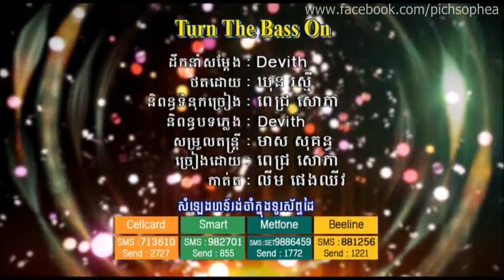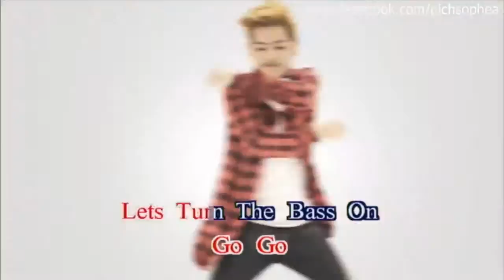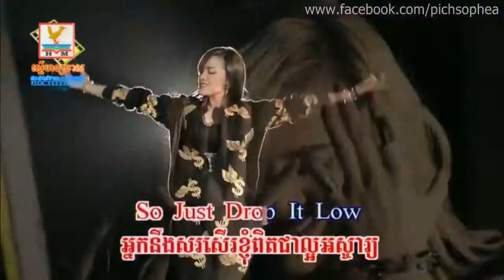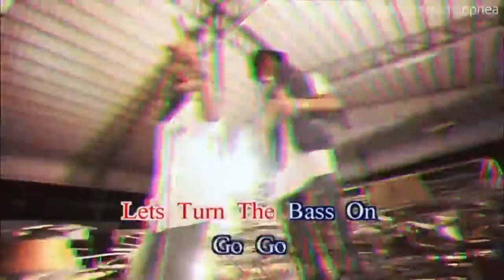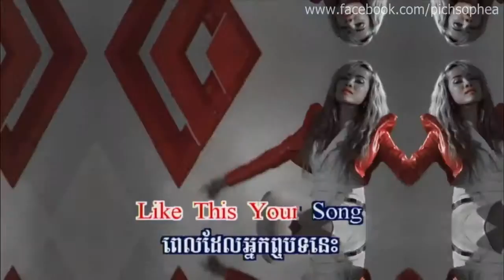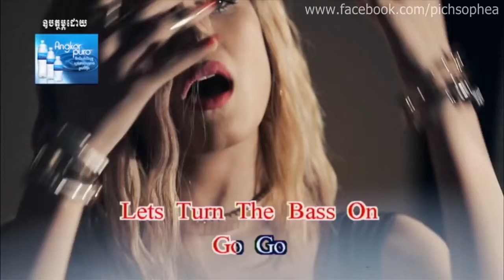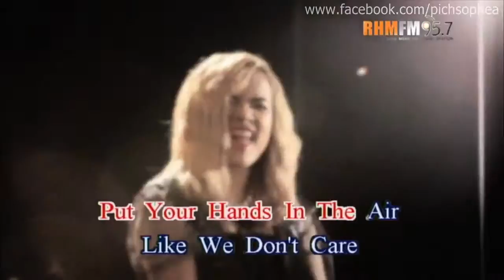Pich Sophea_G Devith Turn The Bass On (Official MV)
RHM DVD 186 - Original Song Released 2015.

This is Official Pich Sophea Fan Channel. Watch Old and New of Pich Sophea song also Original Song in Official HD Video. ______ Pich Sophea Life Activity .